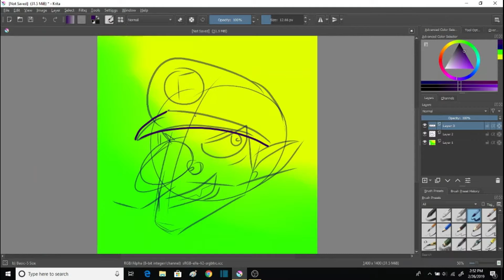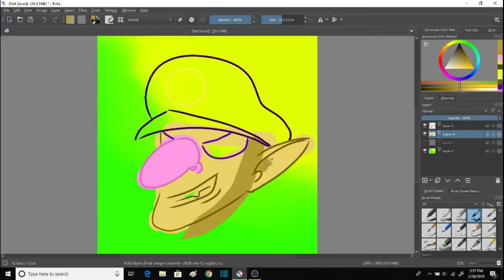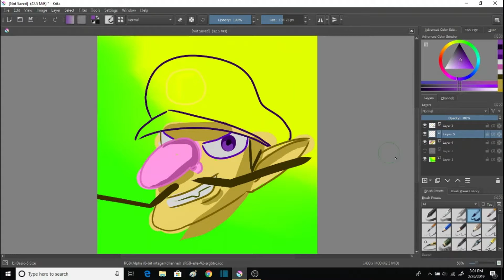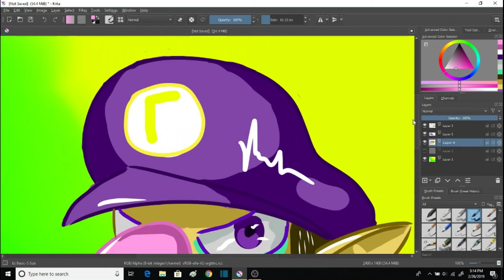Waluigi Icon | Speedpaint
wow look im a digital artist now, insult my skills in the comments